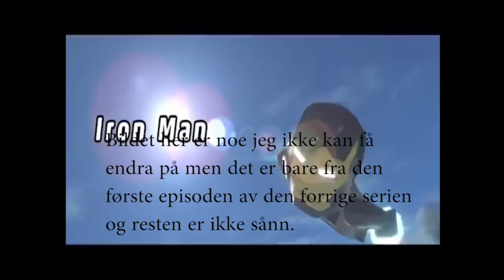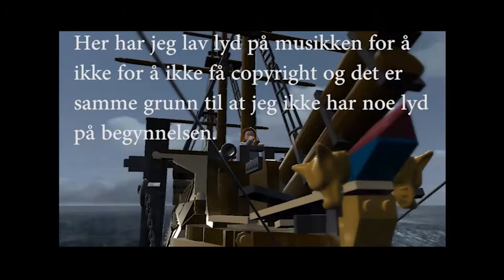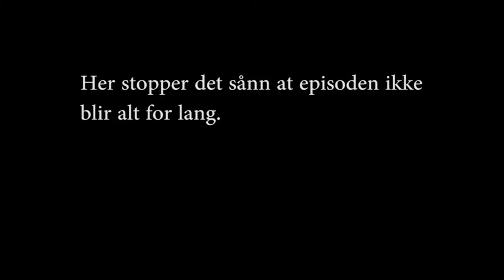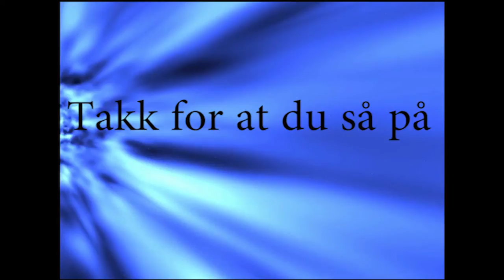Matias spiller LEGO Sesong 4 Pirates of the Caribbean Del 1 av 12 A Pirates Life for me!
På tide med en ny Lego-serie og her kommer den. Joho, Joho! A Pirate Life for me!